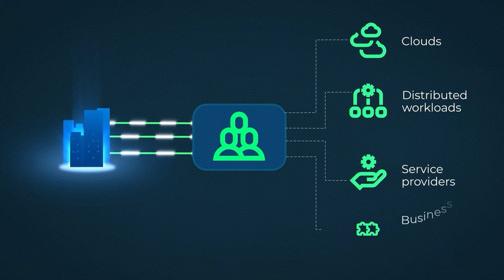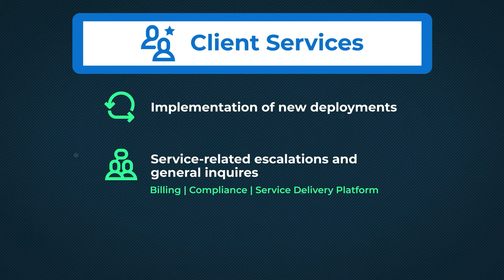Welcome to CoreSite, An American Tower Company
For more than two decades, businesses have partnered with CoreSite as their data center provider to build and deploy hybrid IT strategies to monetize and future-proof their businesses. Here at CoreSite, we are committed to helping you achieve optimal performance, secure connectivity, and operational continuity, so you can focus on your core business, not managing your infrastructure.

Watch this short video to learn how CoreSite data centers deliver optimal
performance, secure connectivity and operational continuity for your business.